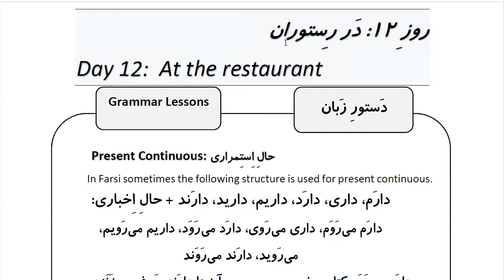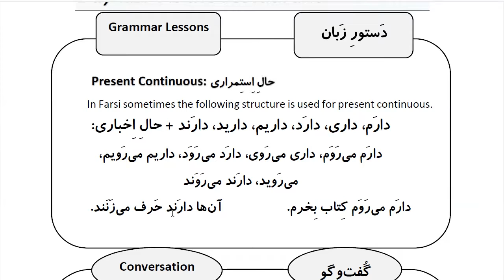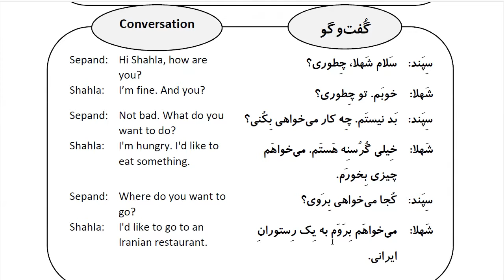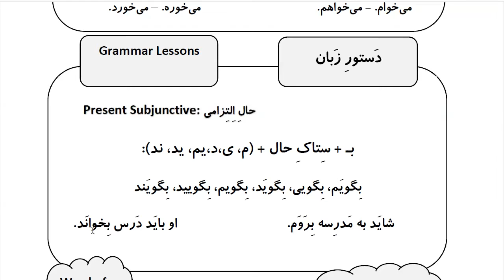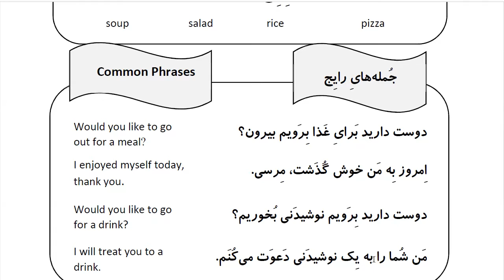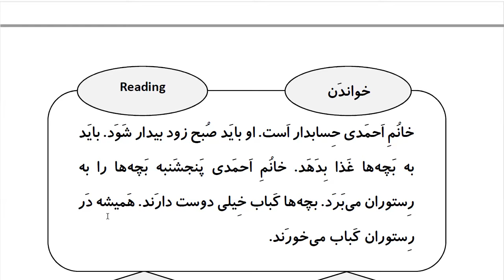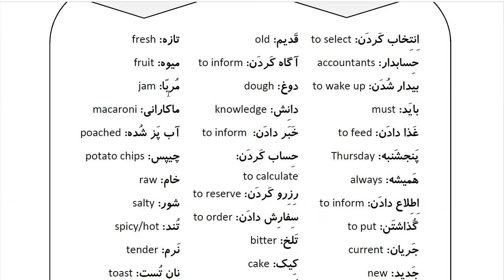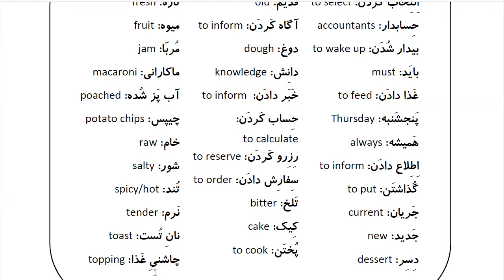Learn Farsi in 100 Days: Day 12: At the restaurant در رستوران